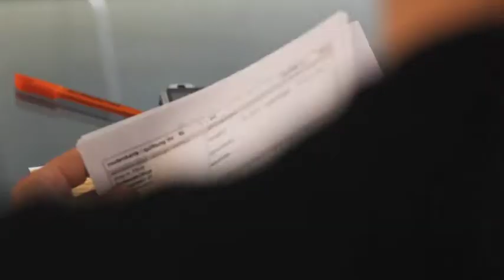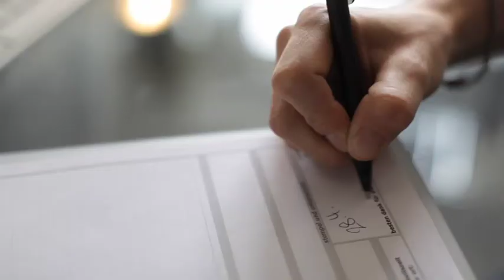Swisscom Visual Merchandising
Für den Face-Kunden swisscom wurde ein Projektfilm realisiert, welcher die Visual Merchandising Leistungen der Face AG aufzeigt.
Idee, Story, Regie und Realisation by Dan Furrer